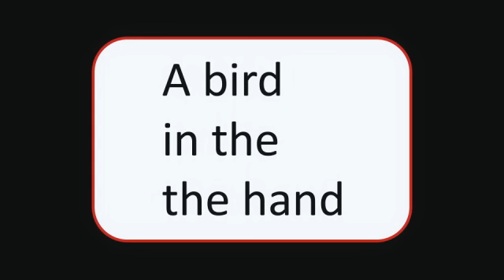TEDxBerlin 11/21/11 - Thimon von Berlepsch "What is Magic?"